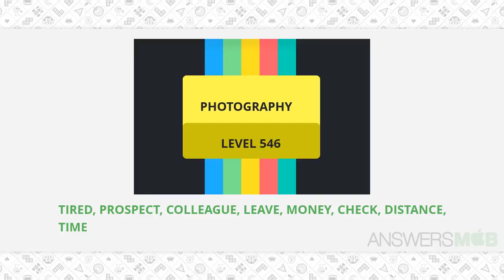Worddle PHOTOGRAPHY Level 546 Answer - AnswersMob.com